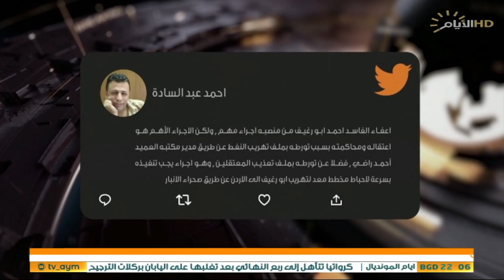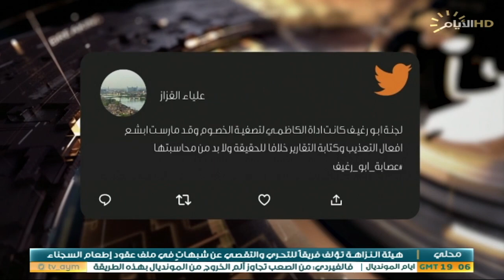حصاد الايام، القضاء يواجه لجنة ابو رغيف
الملف الاول :

اعفاء ابو رغيف من منصبه يمنح القضاء مساحة لمتابعة ملفات لجنته

الملف الثاني :

ميناء الفاو الكبير .. مشروع بحجم العراق
ضيف1: د عائد الهلالي / عضو تحالف الفتح

ضيف2: د وائل البياتي / استاذ القانون الدستوري - خبير قانوني
الملف الثاني

ضيف2: مصطفى حنتوش / خبير اقتصادي